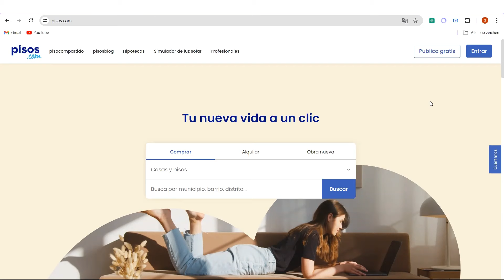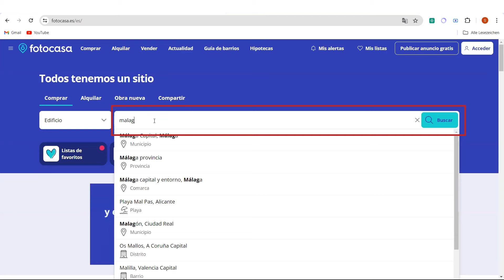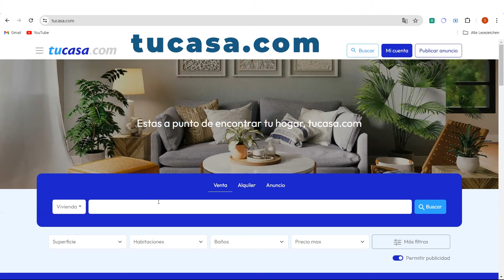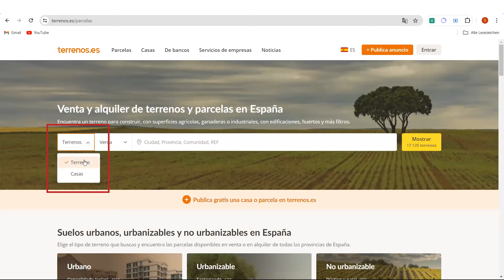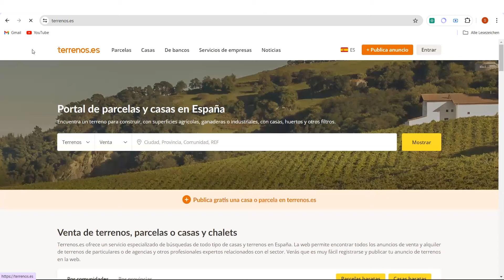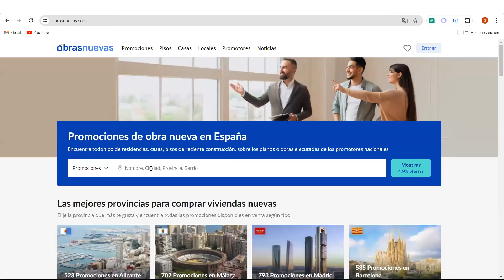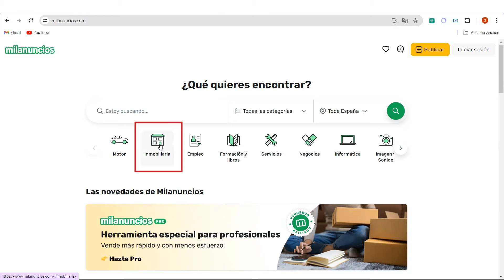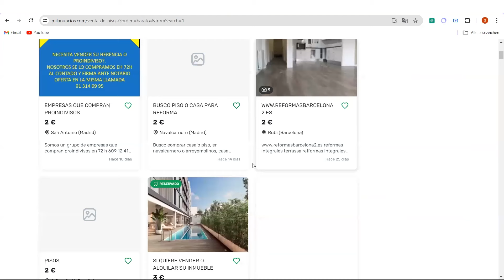Die besten Seiten, um Immobilien-Schnäppchen in Spanien zu finden (Geheimtipp!)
Wir sprechen über deine Pläne eine Immobilie in Spanien zu kaufen.

💣 NEU: mein Buch "Das 1x1 Immobilien Praxisbuch" ist da!!! 🤩

🎁Kostenlos - Videokurs "Schnellstart - Anleitung Immokauf Spanien". Code "9QKZEHB" 🎁

⏱️Inhaltsverzeichnis⏱️
00:00 Intro
00:31 Vorstellung
00:40 Alternative Idealista
01:51 Mehrfamilienhäuser
03:50 Bankenverwertung
04:50 Landhäuser+.Grundstücke
07:35 Neubauten
08:35 besondere Objekte
10:19 span. Kleinanzeigen

Risikohinweis:
Die Inhalte in diesem Video gelten ausschließlich der allgemeinen Information. Sie stellen keine Rechtsberatung dar. Jede Immobilie und Situation ist individuell.
Wer auf Grundlage von Informationen aus diesem Video etwaige Entscheidungen trifft, tut dies ausschließlich auf eigene Verantwortung und eigene Gefahr. Das bedeutet, dass die Vortragende nicht für Schäden haftet, die Du dadurch erleidest, dass Du Entscheidungen aufgrund von Informationen oder Kommentaren in diesem Video getroffen hast.